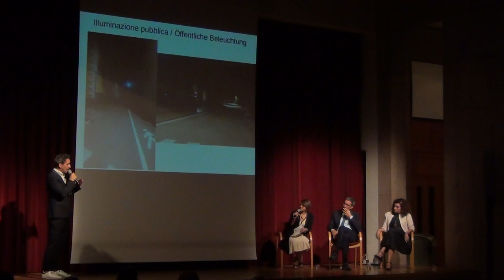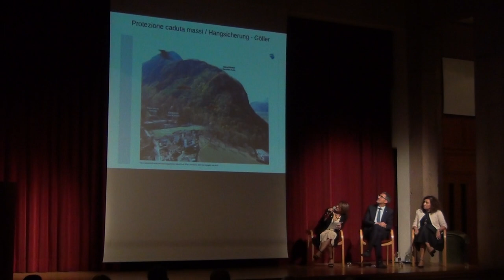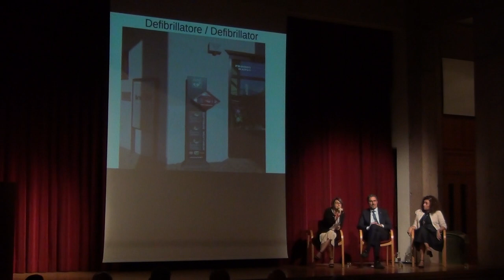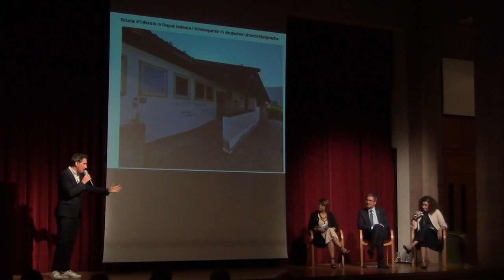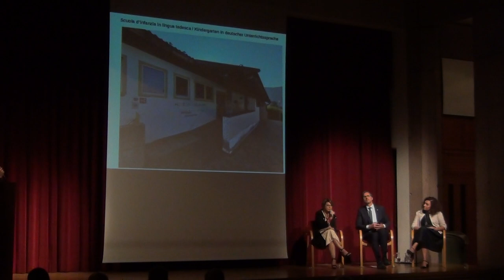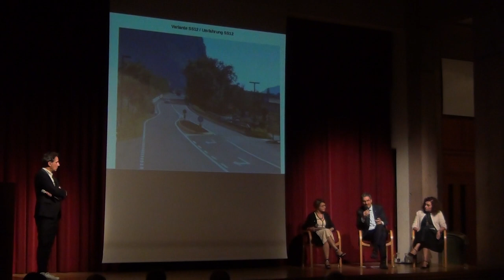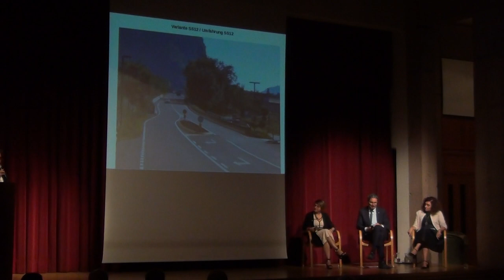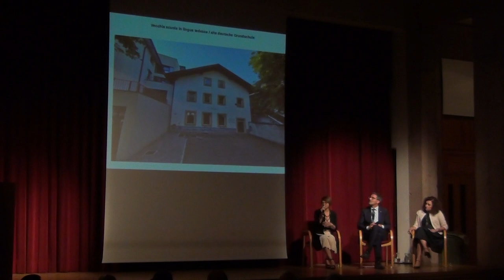(BZ) FOCUS BRONZOLO/BRANZOLL IM FOCUS (25.9.2019): S.S. 12, A 22, B.B.T., AEROPORTO LOCALE, ecc.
Incontro pubblico svoltosi presso la Kulturhaus del comune di Bronzolo (BZ),
con poco più di 200 persone presenti.
Kulturhaus Branzoll Soc. Coop.